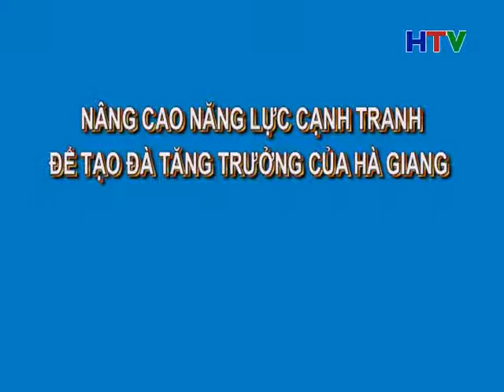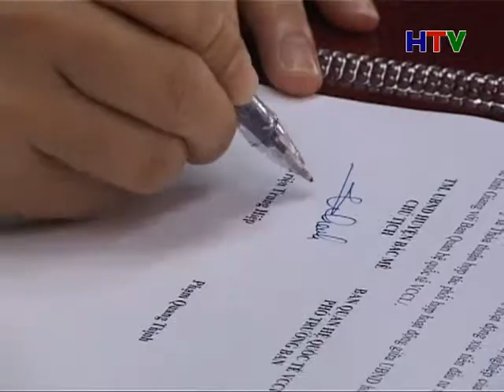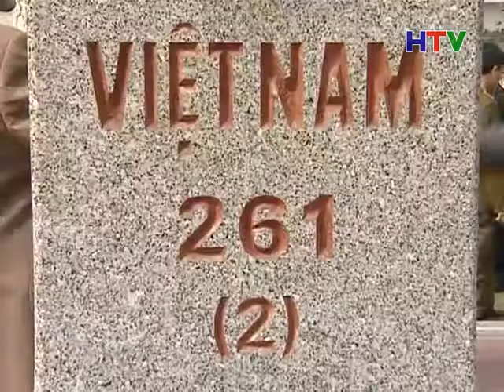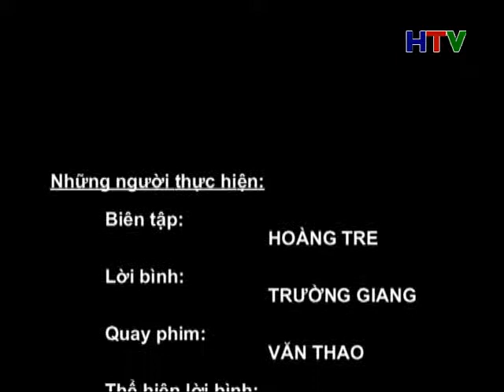PS NANG CAO NANG LUC CANH TRANH chuan